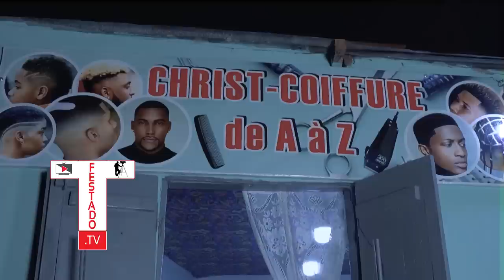FESTADO.TV TOGO EWE MOVIE FILM | LORSQUE FOUSSENI SE FAIT COIFFER CHEZ SON RIVAL BEDZO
MERCI DE NOUS SOUTENIR PAR VOS DONS (CHAQUE CENTIME COMPTE)
Europe (IBAN): DE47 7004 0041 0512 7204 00 (FESTADO TV PROD)
Togo (IBAN): TG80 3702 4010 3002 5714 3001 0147  (FESTADO TV PROD)

VOS DONS VONT NOUS PERMETTRE DE POUVOIR CONTINUER LE BON TRAVAIL ET VOUS GARANTIR UN NOUVEL EPISODE CHAQUE JOUR
TITRE: FESTADO.TV TOGO EWE MOVIE FILM | LORSQUE  FOUSSENI SE FAIT COIFFER CHEZ SON RIVAL BEDZO
DESCRIPTION:

Regardez cette belle mise en scène, ensuite commentez et partagez  dans vos groupes afin de soutenir de votre part la promotion de nos cultures, de nos valeurs et notre langue.